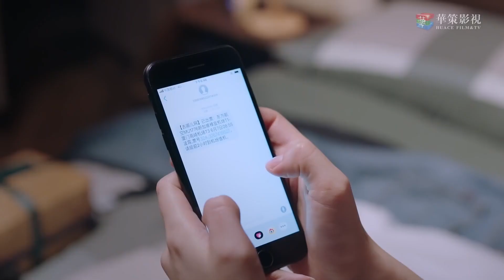好窒息的母親！ 凌霄被逼回新加坡，還被媽媽扣下護照不讓他回去｜以家人之名 Go Ahead 譚松韻 宋威龍 張新成